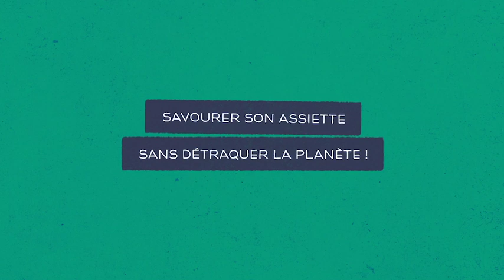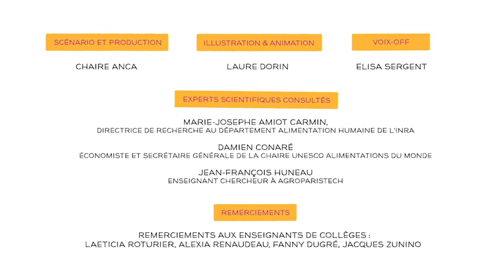Savourer son assiette sans détraquer la planète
Il est 16h et comme chaque jour Jeremy croque dans son biscuit. Mais sait-il l'énergie et le temps nécessaire pour le produire? Sait-il qu’une grande roue de l’alimentation, fruit de décennies de découverte et de progrès, s’est mise en place ? Mais aujourd’hui cette roue s’essouffle, s’emballe et son impact sur la planète et sur l’Homme commence à peser
Quelles sont les problématiques actuelles et futurs liées à la production de notre alimentation? Quelles solutions pour nourrir les Hommes de manière saine et sûre tout en respectant la planète?
Voici les grandes questions abordées dans cette vidéo qui a pour but de sensibiliser les jeunes ados aux enjeux futurs de notre alimentation.
Scénario et production : Chaire ANCA
Illustration & animation : Laure Dorin
Voix-off : Élisa Sergent
Experts scientifiques consultés : Damien Conaré, Marie-Joseph Amiot-Carmin
Remerciements : Laeticia Roturier, Alexia Renaudin (professeures de SVT)

Le titulaire des droits autorise l’utilisation de l’œuvre originale à des fins non commerciales, mais n’autorise pas la création d’œuvres dérivés.

La chaire ANCA est une chaire partenariale d'AgroParisTech.